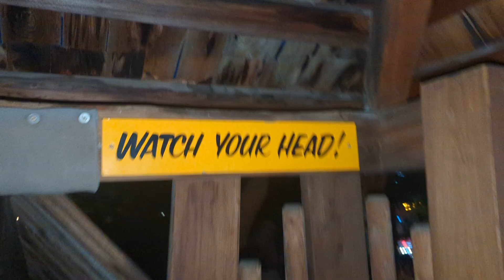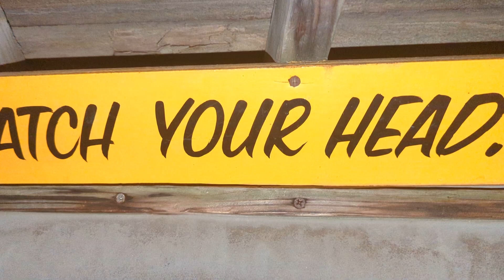Brandonblogs Silverwood Theme Park tiny tree house Athol Idaho USA🇺🇸